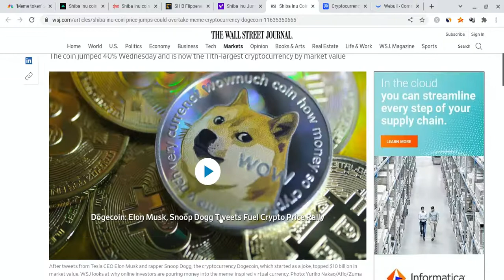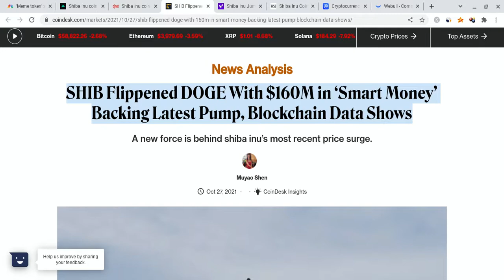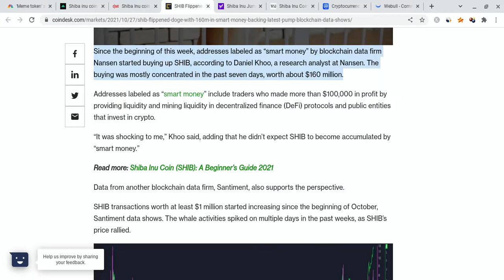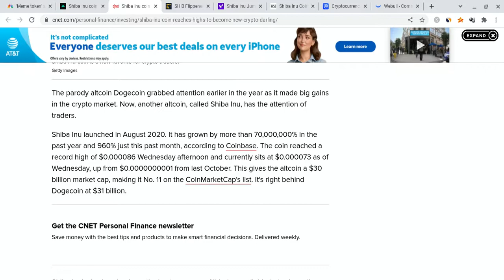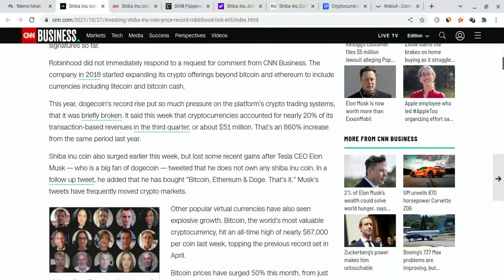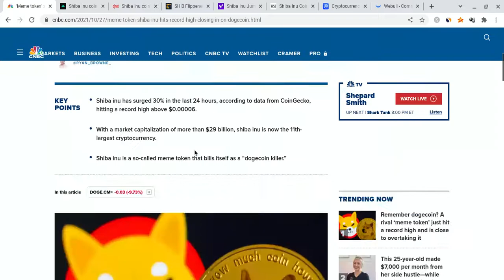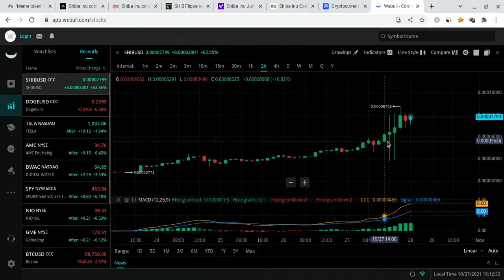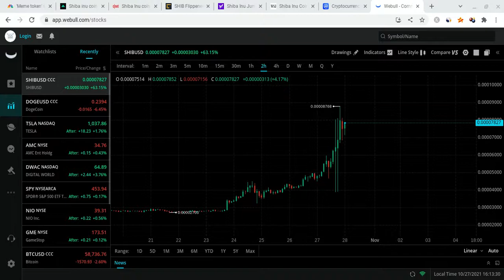🔥 BREAKING: SHIBA INU TOKEN IS ABOUT TO BEAT DOGECOIN!!! 🚀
Hey everyone!

Shiba Inu Token is exploding as is most of the crypto market, and it is also gaining support. The entire shiba inu token community is very strong right now, and the FOMO will continue not just now, but for the long-term, too! In this Shiba Inu token video, I will give you my Shiba Inu Token price prediction, while mentioning Shiba Inu news and catalysts; regardless of shiba inu's short term, it's long-term future will be bright with massive growth potential. Shiba Inu to the moon! Shiba Inu is the future currency of the universe!

Investing in the stock and crypto markets is a great way for everyday people to create income and achieve financial freedom. However, all the information provided in this video and upcoming videos is to help entertain and educate people; nothing is financial advice. Please due your own DD, and make conscientious decisions.